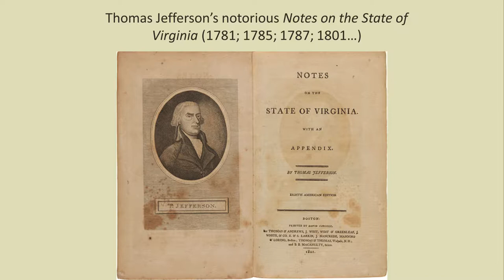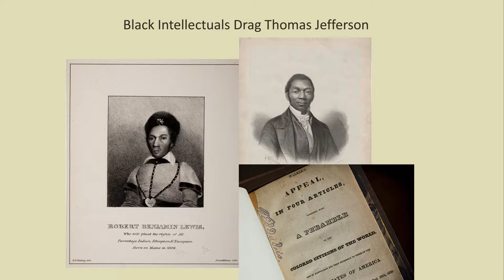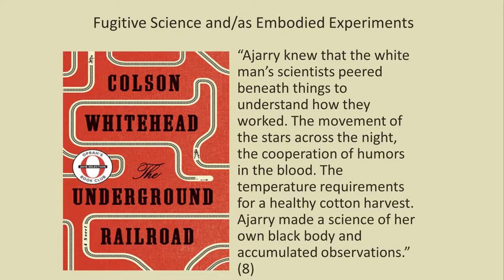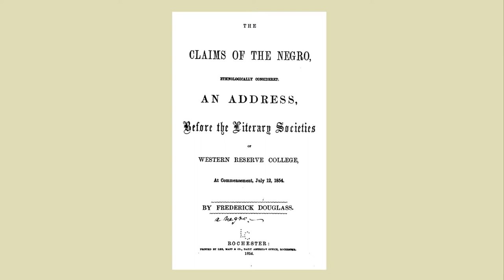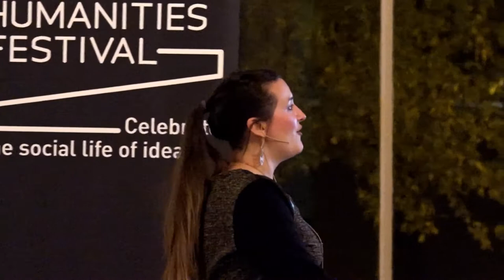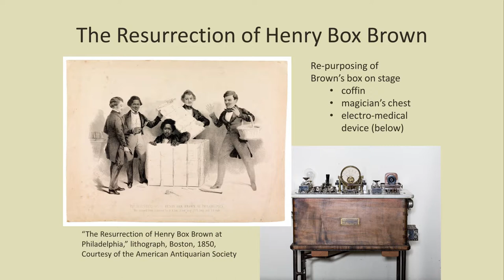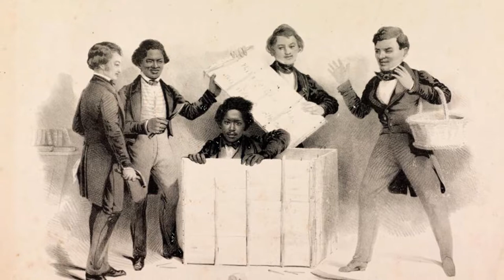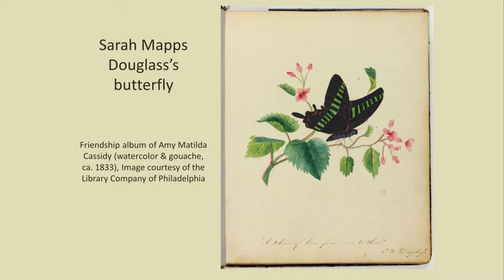Fugitive Science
In what's been hailed as a “tour de force of scholarly recovery,” Britt Rusert reveals in 'Fugitive Science' a fascinating if little-known intersection of art and science in 19th-century America, when African-American writers and poets, performers, and visual artists sought to rebut the era's claims of scientific racism. Excluded from the institutions of science, Rusert demonstrates how, for these artists and intellectuals, cultural spaces from books to stages became sites of experimentation and refutation.